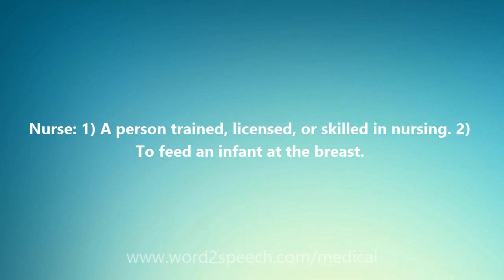Nurse - Medical Definition and Pronunciation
Title: Nurse

Nurse: 1) A person trained, licensed, or skilled in nursing. 2) To feed an infant at the breast.

How to pronounce Nurse
definition of Nurse
audio dictionary
How to say Nurse
What is the meaning of Nurse
Pronounce Nurse
Medical dictionary
Medical definition of Nurse